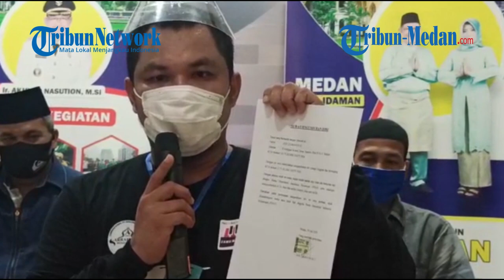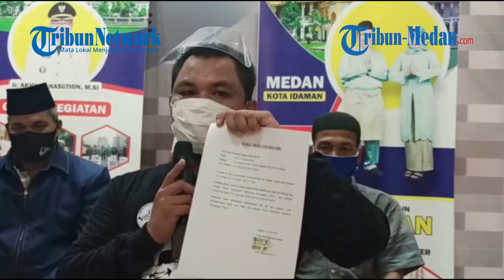Ade Darmawan Blak-blakan Sebut Alasannya Keluar dari PDI Perjuangan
TRIBUN-MEDAN.COM - Wakil Ketua DPC PDIP Kota Medan (Bidang Ideologi dan Kaderisasi) Ade Darmawan menyatakan diri keluar dari PDI Perjuangan, Rabu (29/7/2020).

Ade Darmawan yang mengenakan kaos berlengan panjang gambar Akhyar Nasution serta kenakan face shield dan masker menandatangani surat pengunduran dirinya.

Di depan sejumlah wartawan, dia secara lugas dan tegas menyampaikan pengunduran dirinya dari Partai PDI Perjuangan setelah adanya pembicaraan intensif dengan para ustaz, yang disebutnya sebagai rekan berkoordinasi.

"Saya keluar dari PDI Perjuangan per hari ini, Rabu (29/7/2020), dikarenakan ustaz-ustaz menyarankan saya untuk keluar," ujarnya saat konferensi pers.